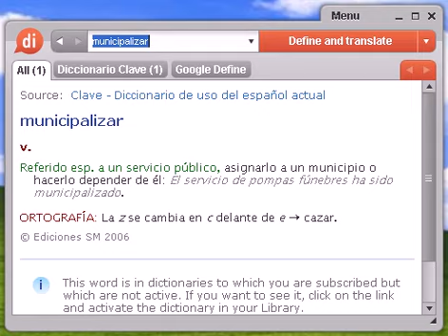Definición de municipalizar